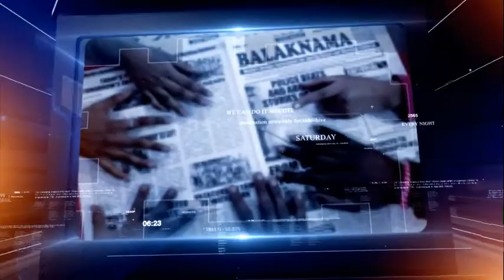"UPDATE" TIA CAREY'S MOM IS COMING ON THE SHOW TO SPEAK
TIA CAREY MOM COMMENTS ON MY VIDEO AND AFTER FURTHER CONVERSATION AGREES TO COME ON THE SHOW AND SPEAKS OUT